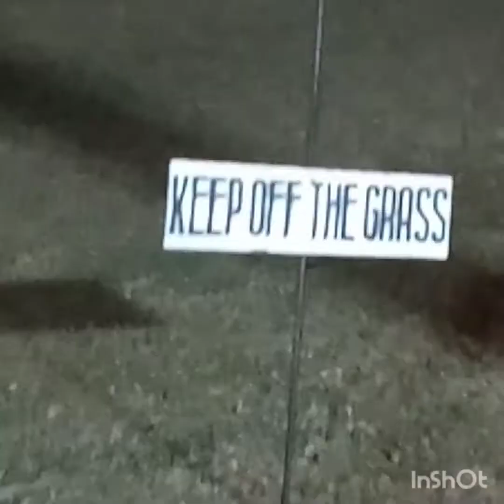Pantawan People's Park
Christmas doves at Pantawan people's park, Boulevard Dumaguete City the capital city of Negros Oriental Philippines.